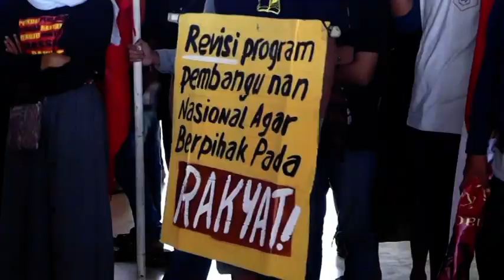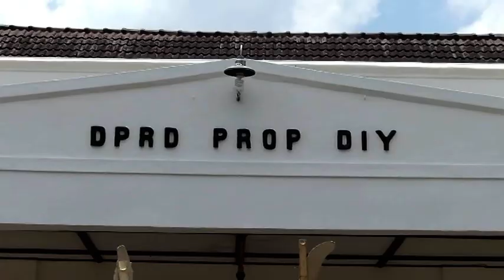PERINGATI HARI TANI NASIONAL, MAHASISWA DEMO TOLAK IMPOR BERAS - JOGJA TV